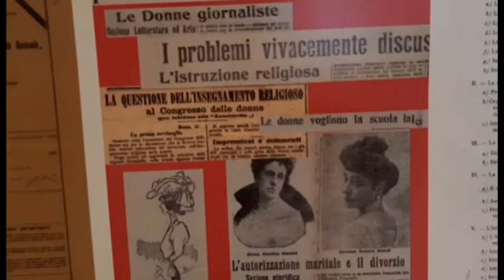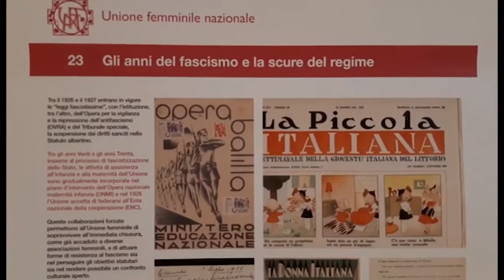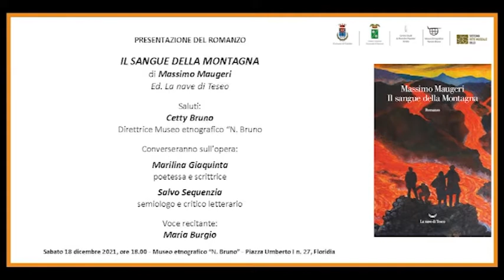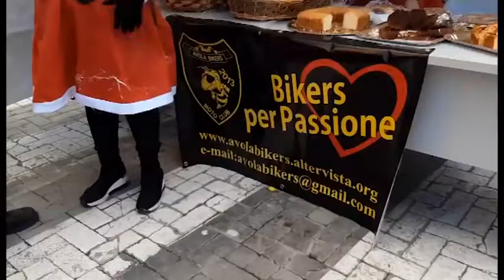TG STAR 17_12_21